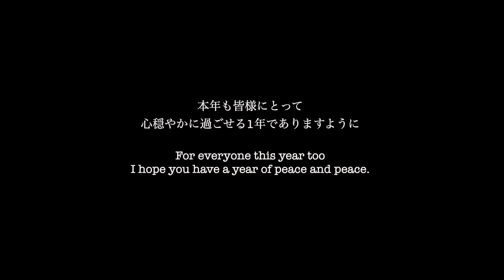【ハンドメイド】ラウンドポシェット作りの制作風景Production scene of round pochette (BGM only)#193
No.193 新年最初のハンドメイド動画は「ワンランク上の布バッグ増補改訂版」巻末掲載のアレンジ版ラウンドポシェットの制作風景をご紹介。音声なし動画になります。
本をお持ちの方は制作の参考にしていただけたらと思います。

ヘリンボーン風に合わせたリバティは「フェリシモ・クチュリエ」のリバティバッグキット制作の際の試作で仕上がったパーツです。

The first handmade product of the new year is the production process of an arranged round pochette, which is featured at the end of the ``Upscale Cloth Bags Expanded and Revised Edition.'' The video will be without audio.
If you have the book, please use it as a reference for your production.

The herringbone-style Liberty is a part that was created as a prototype during the production of Felissimo Couturier's Liberty Bag Kit.

こちらは「neige手作りのある暮らし」チャンネルです　@neige7

スキルアップを目指す方には「neige＋オンライン講座」のご受講をお薦めします
サブスクで見られるオンライン講座開講中です
For those who want to improve their skills, we recommend taking the neige+ online course.
An online course that can be seen in the subscription is being held

・miroom ミルームオンライン講座
キャンペーンページが表示されましたら、新規お申し込みの方限定で
100円で7日間お試し可能です

・CLASS101オンライン講座
Globalized! Lessons are available with Japanese, English and Korean subtitles

Instagram(日々の制作風景を毎日公開中）
＠neige_ _y

neigeの小部屋　サブチャンネルsub channel

公開レシピを使用した商用利用に関してはこちらをご覧ください

‹普段の制作で主に使用しているミシン›

neige手作りのある暮らしは、
Amazonインフルエンサープログラム、楽天ROOMアフェリエイトに参加しています。
概要欄のURLからお買い物いただきますと、売り上げの1％ほどが動画制作の活動費支援になります。（適格販売により収入を得ています）

レシピの考案、動画撮影、編集作業を全て一人で行なっております。
皆様の温かいご理解とご支援をどうぞよろしくお願いします